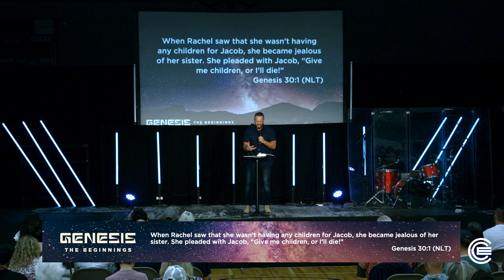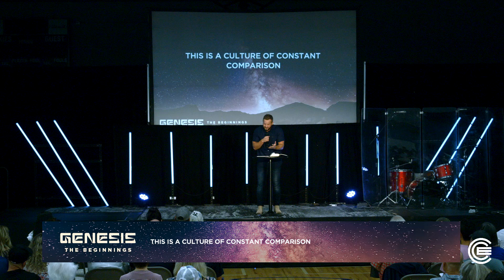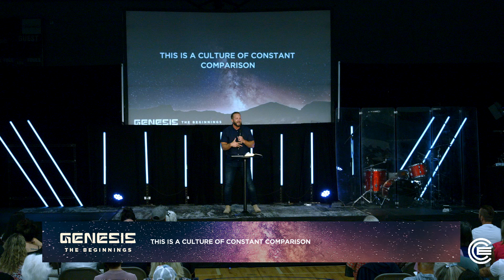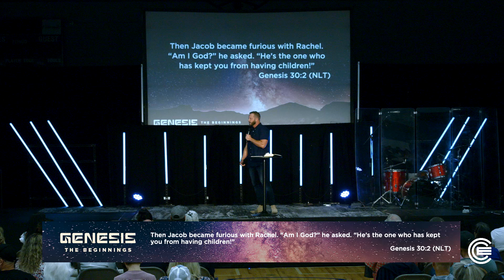A Hole in the Soul || Genesis 30:1-24 || Brenen Beeler || Calvary Chapel Eagle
“I Can’t Get No Satisfaction” was an anthem of a century because it resonated with generation after generation. It’s the cry of culture: What will satisfy? The Rolling Stones, one of the most successful bands of all time, had all that the world had to offer and yet still didn’t find satisfaction. In this message, from Genesis 30, in the series “The Beginnings”, Pastor Brenen shows how to live a life of complete satisfaction. Discover why every person has a void in their life and the one thing that will fill it, in the message: “A HOLE IN THE SOUL”.